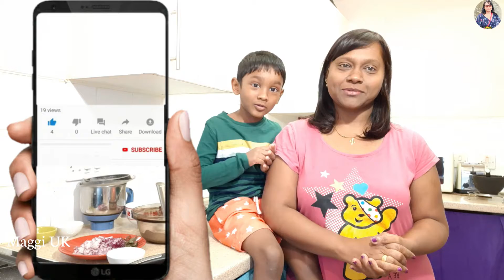London Weekend Routine Vlog in Tamil|DIML|UK Vlog|Day In My Life|TAMIL VLOGS| Maggi UK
In this video I have shared about  my diml/weekend daily routine vlog in tamil. Me and my family was busy during the day and we went out and enjoyed the whole day as a family. Hope you will enjoy.

𝐀𝐧𝐲 𝐯𝐢𝐝𝐞𝐨 𝐨𝐫 𝐢𝐦𝐚𝐠𝐞𝐬 𝐢𝐧 𝐭𝐡𝐢𝐬 𝐯𝐢𝐝𝐞𝐨 𝐡𝐚𝐬 𝐛𝐞𝐞𝐧 𝐮𝐬𝐞𝐝 𝐨𝐧𝐥𝐲 𝐭𝐨 𝐜𝐨𝐧𝐯𝐞𝐲 𝐦𝐞𝐬𝐬𝐚𝐠𝐞𝐬 𝐭𝐨 𝐭𝐡𝐞 𝐯𝐢𝐞𝐰𝐞𝐫𝐬. 𝐈 𝐝𝐨𝐧'𝐭 𝐢𝐧𝐭𝐞𝐧𝐝 𝐭𝐨 𝐢𝐧𝐟𝐫𝐢𝐧𝐠𝐞 𝐭𝐡𝐞 𝐜𝐨𝐩𝐲𝐫𝐢𝐠𝐡𝐭 𝐨𝐟 𝐚𝐧𝐲𝐨𝐧𝐞.